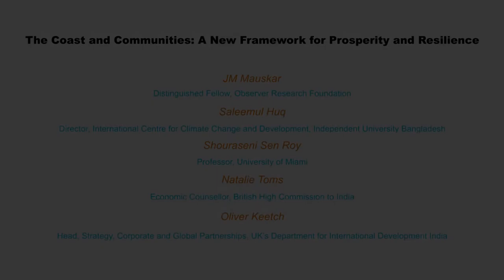DhakaGlobalDialogue | The Coast and Communities: A New Framework for Prosperity and Resilience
This panel discussed 'The Coast and Communities: A New Framework for Prosperity and Resilience'. Speakers included:-
JM Mauskar, Distinguished Fellow, Observer Research Foundation
Saleemul Huq, Director, International Centre for Climate Change and Development, Independent University Bangladesh
Shouraseni Sen Roy, Professor, University of Miami
Natalie Toms, Economic Counsellor, British High Commission to India
Oliver Keetch, Head, Strategy, Corporate and Global Partnerships, UK’s Department for International Development India